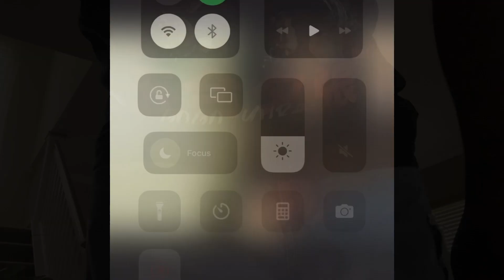MONCLA1R 2 (Prod. classik)